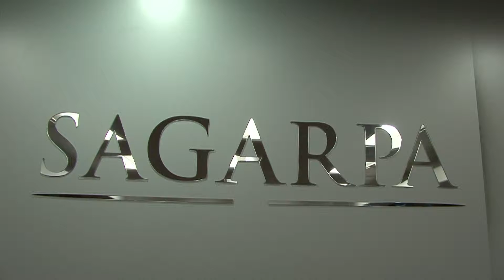REVISAN SAGARPA Y PRODUCTORES DE SINALOA ESQUEMAS DE COMERCIALIZACIÓN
REVISAN SAGARPA Y PRODUCTORES DE SINALOA ESQUEMAS DE COMERCIALIZACIÓN Y PLANEACIÓN DE CULTIVOS PARA 2016

* El titular de la Sagarpa, Enrique Martínez y Martínez, y el gobernador Mario López Valdez, coinciden en la importancia de la construcción de acuerdos para impulsar la productividad y competitividad del campo mexicano.

* Destacan los trabajos de reingeniería en ASERCA, para una atención oportuna y eficaz a los productores del sector agroalimentario del país.

Ciudad de México, a 13 de agosto de 2015.- La Secretaría de Agricultura, Ganadería, Desarrollo Rural, Pesca y Alimentación (SAGARPA), el gobierno de Sinaloa y productores agrícolas de la entidad, realizaron una reunión de trabajo en seguimiento a los acuerdos establecidos para la integración de nuevos modelos de esquemas e incentivos a la comercialización de granos, así como la planeación integral de cultivos en los próximos ciclos agrícolas, de acuerdo a la demanda en los mercados.

Entre los avances establecidos destacan los trabajos de reingeniería programática y presupuestal en la dependencia federal, en especial en la Agencia de Servicios a la Comercialización y Desarrollo de Mercados Agropecuarios (ASERCA), para lograr un mejor equilibrio en la atención oportuna y eficaz a los productores del sector agroalimentario del país.

Asimismo, se abordaron temas sobre la cobertura de precios, ingreso objetivo, compensación de bases e incentivos para la reconversión de cultivos en los casos de maíz blanco y amarillo, trigo y sorgo, así como fortalecer los esquemas de financiamiento y disponibilidad de insumos y fertilizantes.

El gobernador Mario López Valdez agradeció el respaldo del titular de la Sagarpa, Enrique Martínez y Martínez, y del director de Aserca, Alejandro Vázquez Salido, por la plena disposición de atender las demandas de los productores sinaloenses, y por el compromiso establecido de avanzar lo más rápido posible en la solución de los reclamos de pago de las compensaciones al maíz, trigo y sorgo.

Durante la reunión de trabajo, se planteó la necesidad de la intervención de Sagarpa ante Pemex y la Secretaría de Energía para resolver, lo más pronto posible, el desabasto de amoniaco que amenaza al campo mexicano ante la marcada escasez que existe del fertilizante y que podría impactar negativamente al agro.

En el encuentro, que tuvo lugar en las instalaciones de la SAGARPA, el secretario Enrique Martínez y Martínez acordó, junto con el mandatario sinaloense, atender con celeridad esta preocupación planteada por los productores.

El funcionario federal afirmó, por otra parte, que en esta nueva etapa de ajustes y cambios en el sector público, es oportuno la planeación integral de los programas, componentes y esquemas de incentivos a la productividad, a fin de responder con mayor precisión a los retos y desafíos en el sector agropecuario y pesquero.

Destacó la disponibilidad al diálogo abierto y franco de las organizaciones sociales y privadas para encontrar en conjunto las mejores soluciones a las problemáticas que se presentan en esta actividad productiva, lo cual habla de un auténtico liderazgo del gobierno estatal y de las organizaciones de productores.

“En estos momentos difíciles por los que transita el país, es muy importante la construcción de acuerdos entre las autoridades y productores, con corresponsabilidad, por el bien del sector agroalimentario, de Sinaloa y de México, con una actitud positiva y de frente para la solución a los problemas”, señaló.

El gobernador de Sinaloa, Mario López Valdez, reconoció el respaldo y acompañamiento oportuno del Gobierno de la República, así como el trato civilizado que en todo momento ha permeado con los productores, a través de las mesas de trabajo, en la búsqueda de consensos y acuerdos para dar certidumbre al agro sinaloense.

En el evento participaron también el director en jefe de ASERCA, Alejandro Vázquez Salido, quien estará en Sinaloa los días 3 y 4 de septiembre para agilizar los pagos y atender de manera directa las demandas de los agricultores.

También estuvieron presentes el delegado de la SAGARPA en el estado, Rolando Zubía Rivera; el secretario de Agricultura de Sinaloa, Juan Guerra Ochoa; el diputado federal electo, Germán Escobar Manjarrez y el diputado federal, Jesús Valdez, así como el dirigente nacional de los productores de trigo, Manuel Hernández; Ulises Robles de la AARFS; Guillermo Gastélum Bon Bustamante, de la AARC.

Asimismo, los dirigentes agrícolas Alejandro Cervantes, José Guadalupe Guillén, Pedro Esparza, Ulises Gaxiola, Arnoldo Verdugo, entre otros.